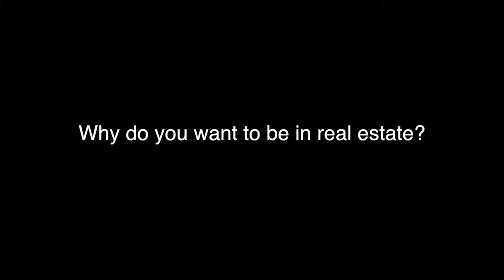Alex Bracke Introduction | Valor Group at REAL Broker LLC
Meet one of the Top Realtors in all of Northern Virginia Real Estate, Alex Bracke.

Alex Bracke is an award-winning Real Estate Agent, investor, speaker, and entrepreneur in Northern Virginia. His passion for innovation in marketing and dedication to incredible results for his clients forms the bedrock of his career.

A former law enforcement officer, Alex spent nearly 10 years serving communities in the Midwest and, most recently, as a decorated patrol deputy in Loudoun County. He maintains strong ties to the law enforcement community through philanthropy work and his first of its kind home-buying program created specifically for law enforcement personnel, Homes4Cops.

Alex helped hundreds of clients successfully buy and sell their homes as a trusted and top-rated real estate agent in Northern Virginia. After distinguishing himself as a top producing agent at an Ashburn RE/MAX office, Alex joined forces with Pearson Smith Realty in 2014 where he is the only agent to ever earn the title of #1 Agent three years consecutively. He has proudly worked with clients across all walks of life: athletes, celebrities, local and federal law enforcement officers, teachers, fire fighters, military personnel, IT professionals, and more.

Alex is frequently quoted as a real estate expert in press such as U.S. News & World Report, Northern Virginia Magazine, Top Agent Magazine, The Real Estate Top Dogs of the DMV, Homes.com, Trulia.com, and the book 101 Ways to Roll Out the Red Carpet for Your Customers (Career Press, 2015). He first achieved entry in the Northern Virginia Association of Realtors Top Producers Club in 2014, and is a four-time Pearson Smith Lifetime Achievement Award recipient.

Alex is a proud dad and husband. His family helps keep him grounded, motivated, and focused on doing his best work each day. When he's not working, Alex loves touring the local vineyards, spending summer days at the beach, and simply relaxing at home with family and friends.